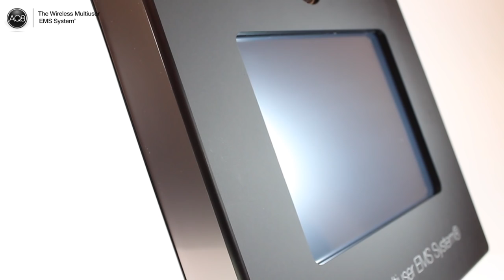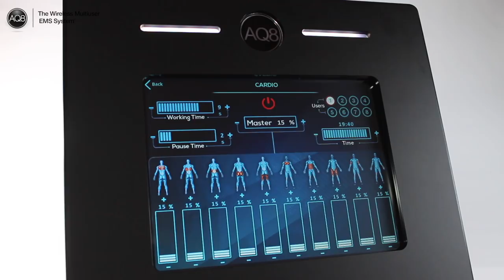EMS Training HD | AQ8 System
AQ8 System is the most revolutionary Electronic Muscle System on the market, discover its great benefits as well for:

· Weight loss
· Muscle building
· Toning
· Cellulite Reduction
· Rehabilitation